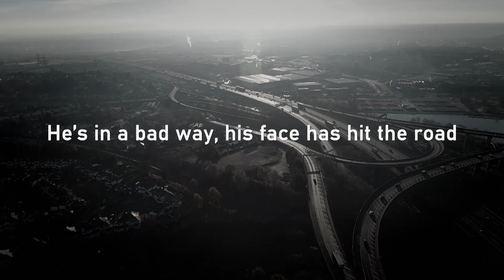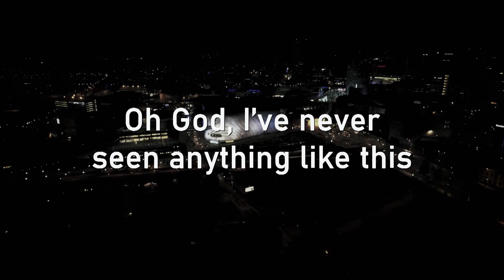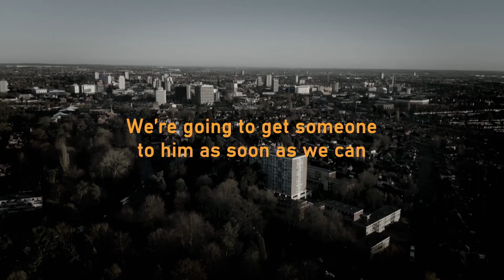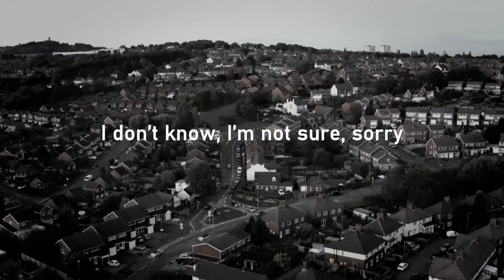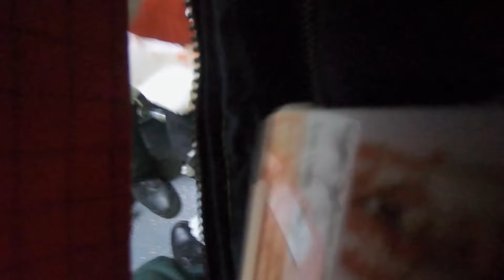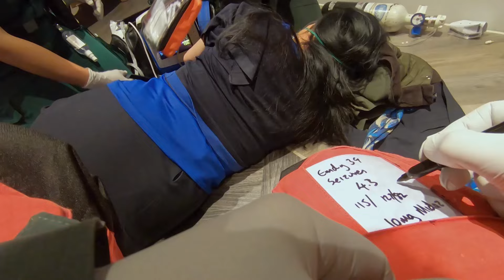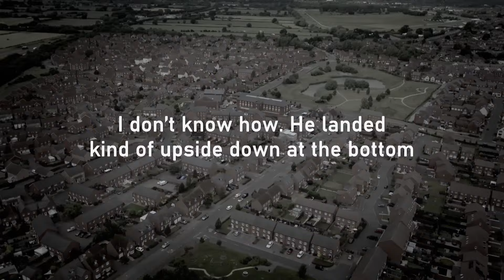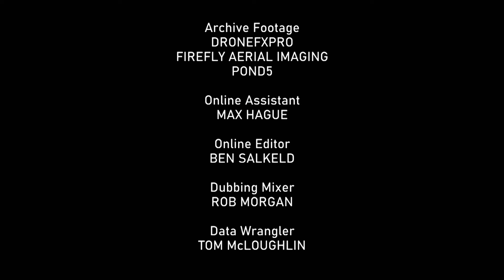Saving a Teens Life | Ambulance Code Red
Join the West Midlands Critical Care Team as they tackle severe head trauma, RTC incidents, and urban stabbings. Watch these critical paramedics respond to pediatric emergencies and save lives with their advanced skills and quick thinking. Witness the real-life heroism in our latest episode!

Ambulance Code Red S1 E3

0:00 - Introduction to Code Red
1:18 - Teenager's Stab Wound
3:30 - Critical RTC Incident
5:25 - Serious Head Trauma
9:30 - Urban Stabbings Surge
13:29 - Accident with a Power Tool
21:40 - Life-Threatening Seizure
29:30 - Severe Neck Stab Wound
35:43 - Pediatric Emergency
42:34 - Reassuring a Young Patient

Check out gripping real-life stories on Curious? True Heroes! Click the links to explore extraordinary tales of courage and triumph.

Ride with Britain’s most elite paramedics. Ambulance: Code Red follows specialised teams on their most extreme calls, offering an adrenaline-pumping ride on the edge of life. With exclusive access and cutting-edge trauma techniques, every critical second is captured as these first responders save lives.

🚑 Experience heart-pounding rescues with Ambulance Code Red! Click the links below to witness paramedics navigating life-and-death situations and providing critical care on the scene.

🚨 Dive into Ambulance Code Red and more! Click the links below to explore playlists featuring dramatic rescues, life-saving techniques, and behind-the-scenes action with our heroic paramedics.

Welcome to the official Curious?: True Heroes YouTube Channel. Ever curious about the challenges faced by real-life heroes or what it takes to save lives in extreme situations? Discover the bravery and dedication of our communities' protectors through gripping documentaries.

🎖️ Inspired by acts of courage and compassion? True Heroes for gripping real-life stories of bravery, resilience, and the unwavering human spirit! 💪❤️🌟

Inspired by true crime stories? Discover the captivating world of Crime & Justice for thrilling true crime stories and crime documentaries. ⚖️🔎